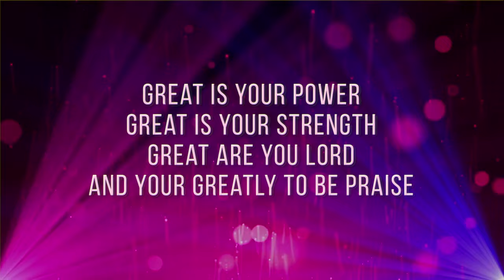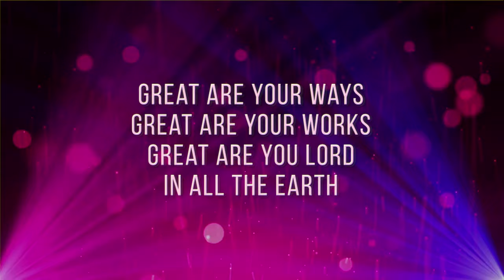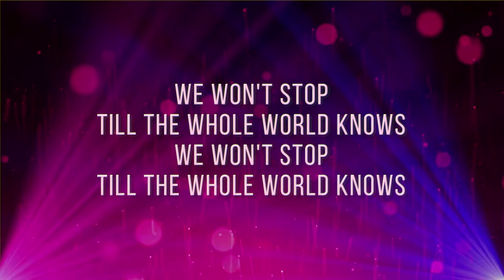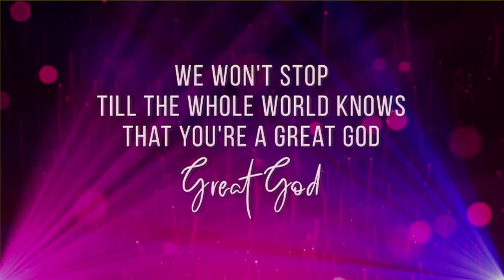Lakewood - Great God (lyrics)